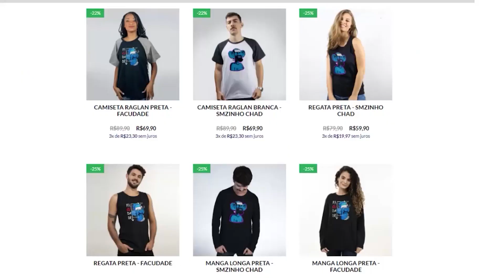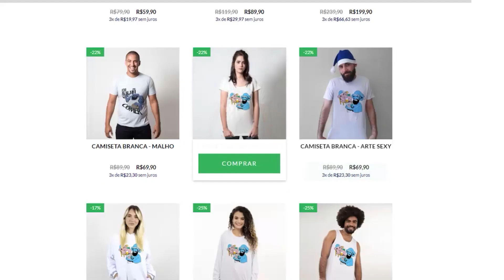Callisto Protocol PT#23 - Agora a gente entende o que se passa